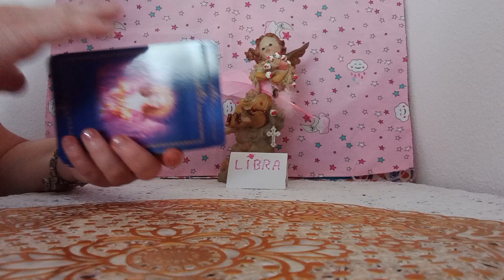QUE TE GUIAN#😇